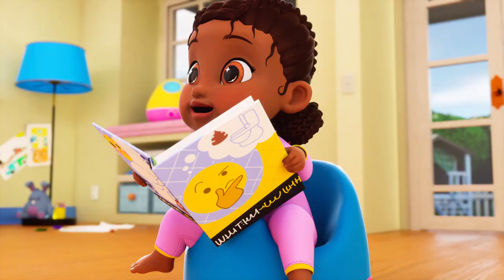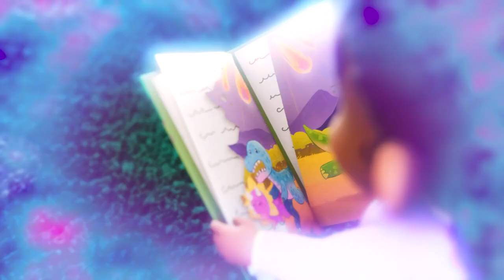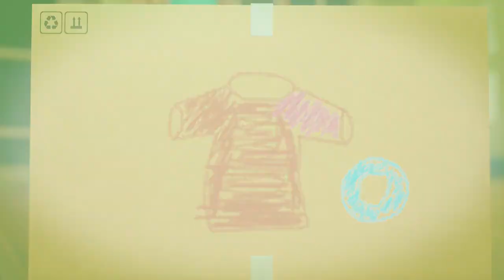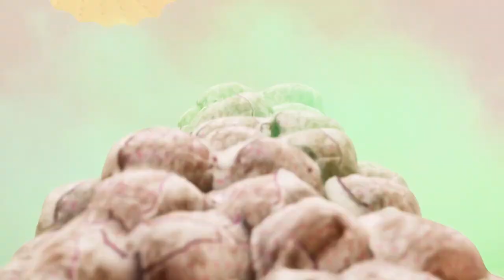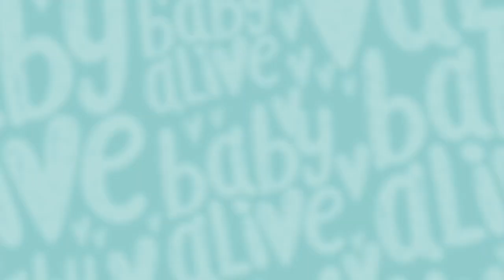Baby Alive Official 👗 Princess Ellie Picks Out Her Outfit! Pretend Play 👑 Kids Videos 💕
👗 Princess Ellie Picks Out Her Outfit! Pretend Play 👑